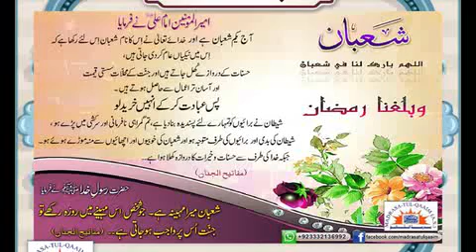Imam Ali(as) & The Month Of Shaban - We Still Have Time...